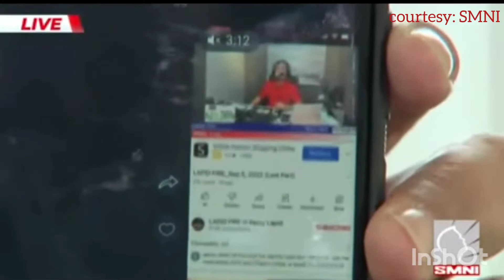Gen. Bantag matindi ang pasabog kay SOJ Remulla